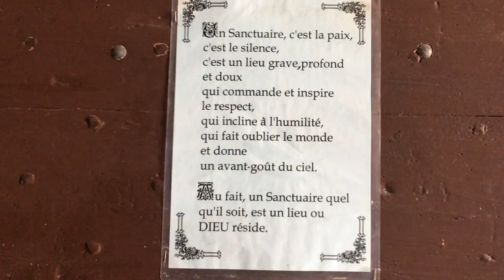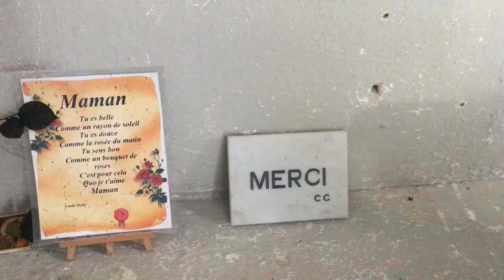CHAPELLE DE NOTRE-DAME D'UTELLE : Un Joyau Historique et Spirituel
Je t'emmène visiter la chapelle de Notre-Dame d'Utelle,
un lieu chargé d'histoire et d'émotions